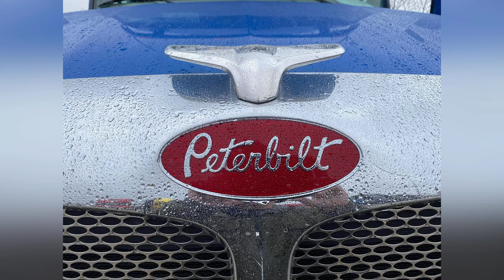🟦 RECEIVER did this BS @ Prime Inc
Delivering the load to Golden Valley Arizona